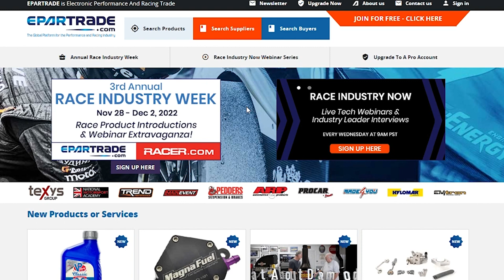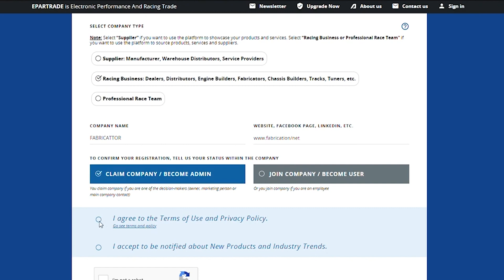"MyRacePass - The Ultimate Racing Resource" by MyRacePass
Kris Krug, Client Success Professional; Jim Sweener, Director of Advertising & Business Development; and Josh Holt, Co-Founder/Co-Owner.

Online Race Industry Week 2022:
5 days, 55 hours of LIVE webinars, 150+ race industry speakers, 110 countries represented in attendance.

From EPARTRADE, RACER.com, & SPEED SPORT.

Presented by ETS Racing Fuels, Scott Lewis Associates, & Total Seal Piston Rings.